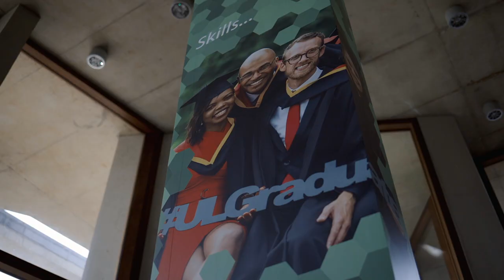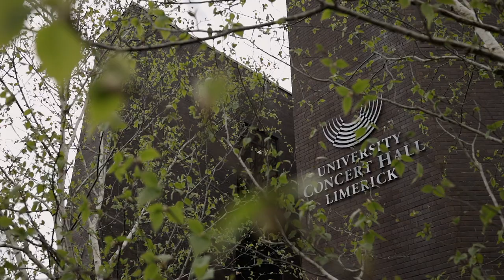CMO Dr Tony Holohan congratulates the 2020 graduating medical students from University of Limerick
The Chief Medical Officer Dr Tony Holohan offers a message of congratulations to University of Limerick medical students who were remotely conferred in absentia with their degrees today by UL President Dr Des Fitzgerald.